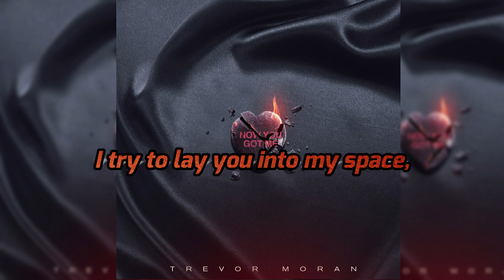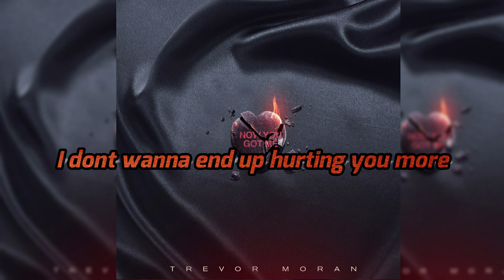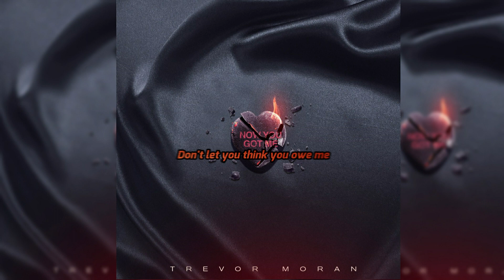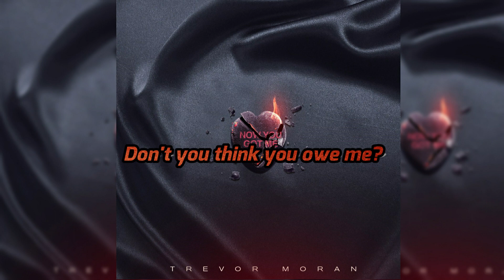Trevi Moran - Now You Got Me (Lyrics)